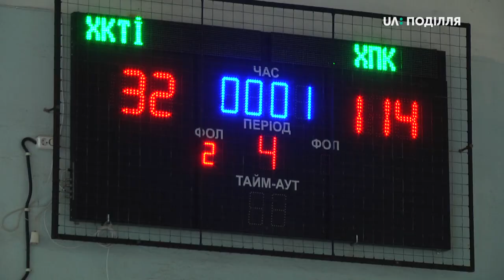6 команд Хмельниччини взяли участь у обласній студентській лізі з баскетболу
6 команд Хмельниччини взяли участь у обласній студентській лізі  з баскетболу. Перший етап змагань відбувається у Хмельницькому політехнічному коледжі.